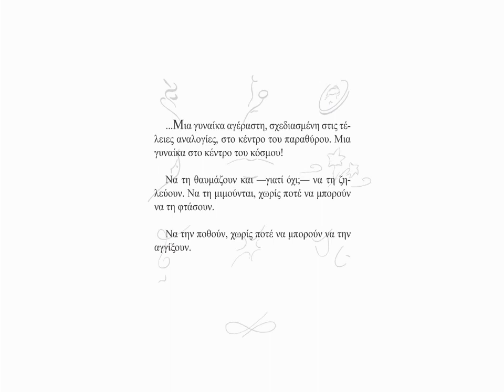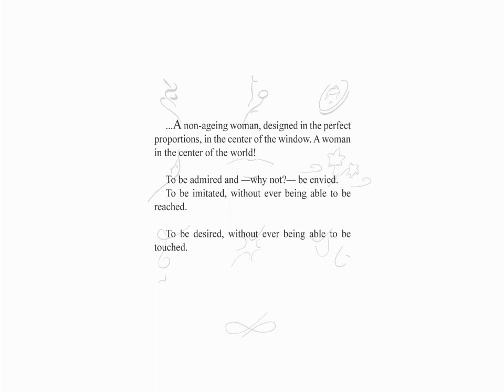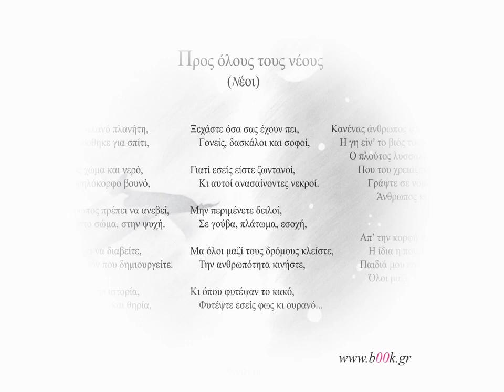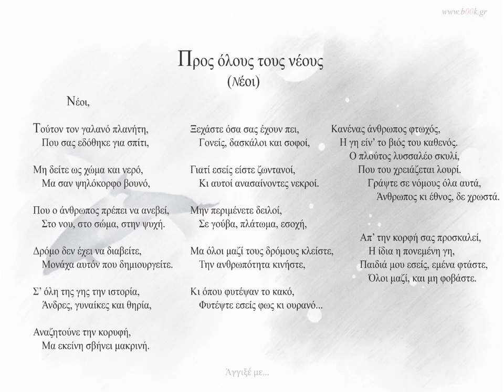Άννα Βίσση - Όταν θα ’ρθεις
Φύγε από τη γη (οι άνθρωποι νεκροί...) // The Underworld       [δίγλωσση έκδοση]

[ Αποσπάσματα:

  ...Αντίο Ουρανέ,
Τι κι αν μου έδωσες φτερά,
για μένα ήτανε βαριά,
Σκυφτό βαδίζει αυτό το σώμα,
και χρόνια σέρνονται στο χώμα...

...Με δάκρυα, αίμα και πηλό,
πλάσαμε πλάσμα σιωπηλό,
Τ’ ονοματίσαμε θεό,
και παίζουμε μ’ αυτό κρυφτό...

...Άνθρωπε κάλπικε θεέ,

Το μελιστάλαχτό σου στόμα,
Ρούχο χρυσό, σε σάπιο σώμα.
Το πρόσωπο χωρίς ψυχή,
Μια προσωπίδα νεκρική...

...Πίσω από τις λέξεις όμως,
Εγωισμός και απληστία,
Όλα με κόπο καμωμένα,
Κι όλα στο αίμα βουτηγμένα...

...Στενή του απείρου η φυλακή...

The Underworld // Φύγε από τη γη (οι άνθρωποι νεκροί...)       [bilingual edition]

[ Extracts:

   ...Goodbye sky,
Take back your stars,
      I’ll never reach them.
My hands are short, my steps are small,
Even on earth  I often fall...

…Trying to create god from mud,
we added tears, sweat and blood,
Alas! This creature cannot speak,
it is our self we hide and seek...

…Like the moon I’m half-
glowing in the light,
While my other half,
has embraced the night...

…There, on an island at sea’s heart,
I thought anew we’d make a start,
Beyond the land of pain and tears,
leaving behind the wasted years...

...Is there a poem, a verse, a rime,
that can reverse the hands of time?